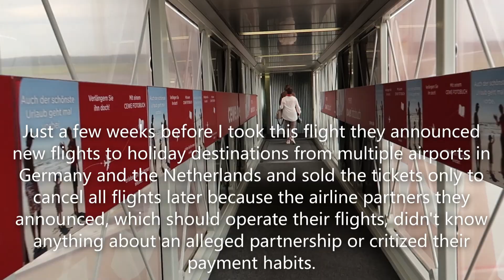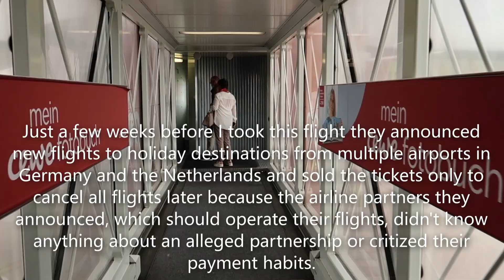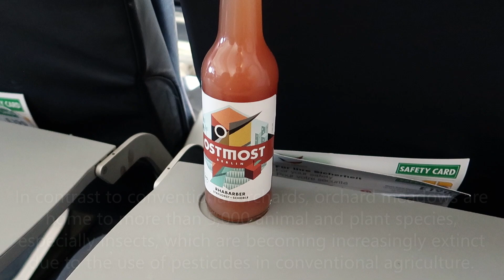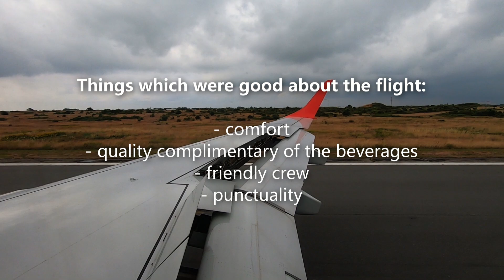Germany‘s NEW UNTRUSTWORTHY AIRLINE | Green Airlines | Embraer 190 | Paderborn - Sylt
In todays Trip Report we are on board Germany's next newcomer Green Airlines, a virtual airline, which says flying with them is "climate-fair" and "green". We will see if that's true in this video.

FLIGHT INFORMATION:

✈ Airline: Green Airlines (operated by German Airways)
✈ Aircraft: Embraer ERJ-190
✈ Flight No.: ZQ4783
✈ Route: Paderborn (PAD) - Sylt (GWT)
✈ Flight time: 50min
✈ Seat: 16F
✈ Class: Economy
✈ Fare: Economy
✈ Price: 119€
✈ Date: 25/07/2021

TIME STAMPS:

0:00 Intro
0:29 Airport & Airline information
1:54 Boarding
2:20 Taxi & Takeoff
4:32 Cabin & Seat
5:12 Inflight Service
5:57 Approach & Landing
6:58 Conclusion & Rating
8:24 Deboarding

SUSTAINABILITY:

The emissions of this flight have been automatically compensated by the airline.
Find out what FlightExperience does to keep their climate impact as low as possible

| 1 |
✈ "Bridges" by LiQWYD

| 2 |
✈ Song: Nettson - Falling For You

If you want to use some of our footage, please check out our content usage guideline